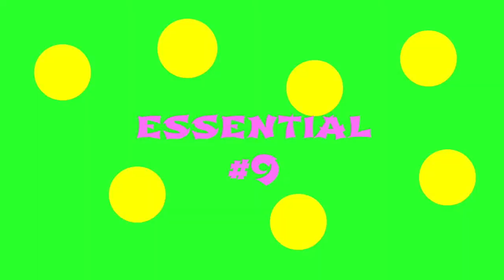spring break carry on essentials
hey guys its emily and today i have a spring break video and i hope you are ready to see the collab with Adrian gamer see you later byes